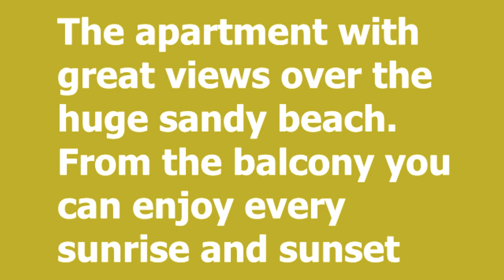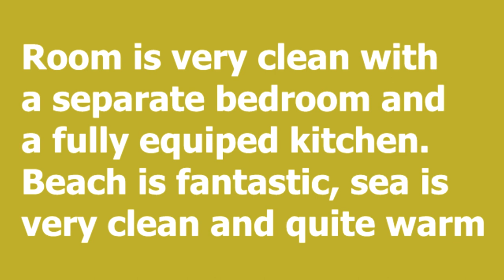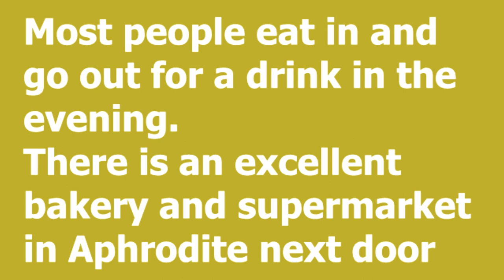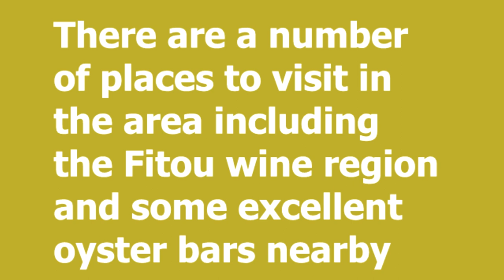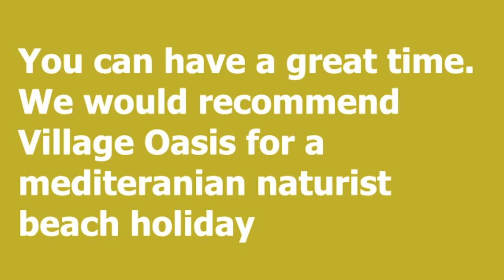Oasis Naturist Holiday ➤ Adults Only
"Save On Airfare:The Definitive Guide To Flying For Less" is an approach to making money online that I haven't come across before. I have bought a whole lot of making money on the internet programs. Save On Airfare:The Definitive Guide To Flying For Less" clearly presented, nice pace and full of tips and information. I'm definitely going to focus on making this work for you.

Great beach holiday at Village Oasis. Oasis is in the naturist area.

The apartment with great views over the huge sandy beach.

From the balcony you can enjoy every sunrise and sunset.

Room is very clean with a separate bedroom and a fully equiped kitchen.

Beach is fantastic, sea is very clean and quite warm.

Most people eat in and go out for a drink in the evening. There is an excellent bakery and supermarket in Aphrodite next door.

There is a nice pool but note there is an additional charge for this.

Oasis is a proper naturist resort in that there were no 'goings on' to worry about.

There are a number of places to visit in the area including the Fitou wine region and some excellent oyster bars nearby.

You can have a great time. We would recommend Village Oasis for a mediteranian naturist beach holiday.

I was a top-performing travel agent for many years
But right now our company fired you

I booked countless travelers for them every year and brought the agency hundreds of thousands in business with my tireless work

Now, Tony is out for revenge!

You want to know on how to save on your airfare!

These are the little-known loopholes he has discovered to help you finally travel for less.

He learned these power-packed tricks from his years working as a travel agent.

He has worked for the airlines long enough. Now, he want to be on your side.

Let this fired travel agent expose to you the deepest, darkest secrets on how to fly for less that the airlines don't want you to know.

Receive your copy to his full guide at.

If you've enjoyed my tips so far, then be sure to secure your copy to my full guide: “Save On Airfare: The Definitive Guide To Flying For Less